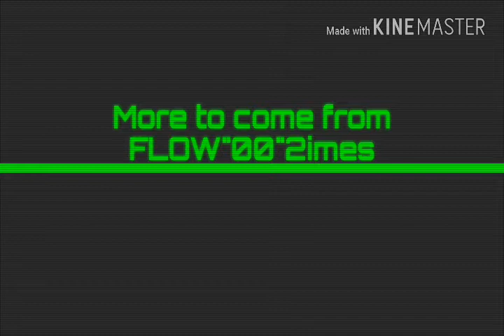FLOW"00" 2imes,,song Knot on me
More comein soon